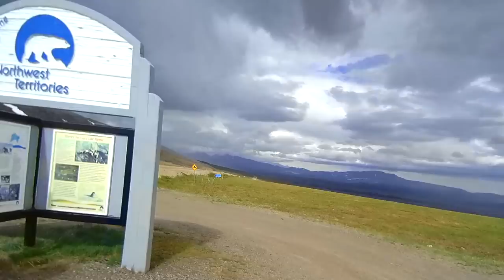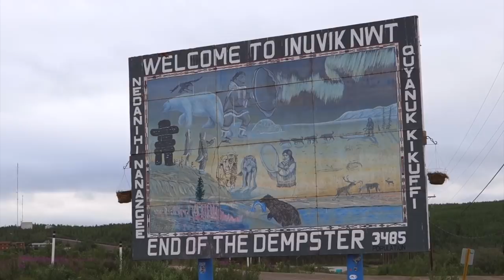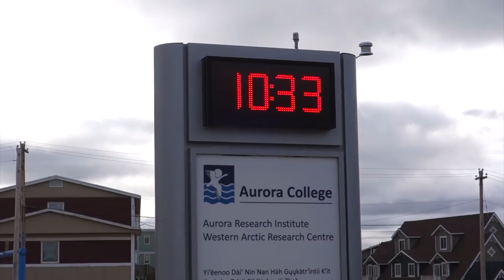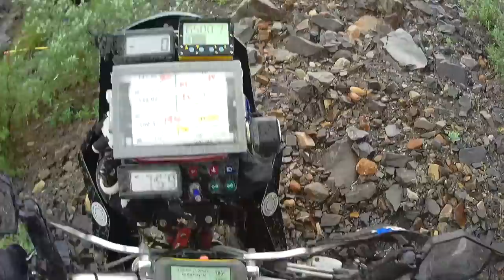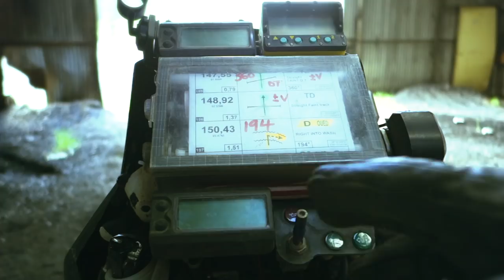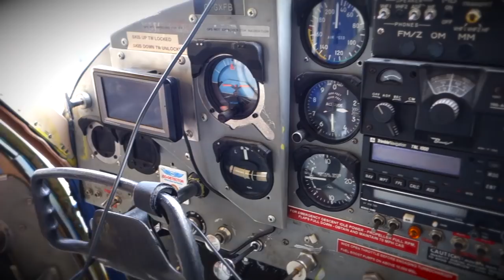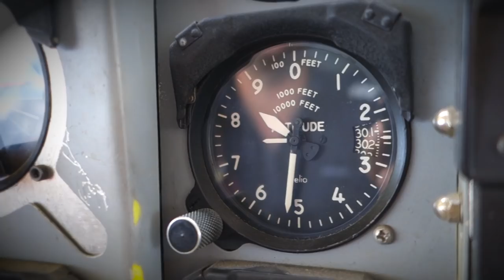Adventure Motorcycling Documentary Races To Places SE8 EP3 Ft Lyndon Poskitt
Basil Speaks!!

As Lyndon and Basil make their way up into the Arctic Circle in Canada up the Dempster Highway, Basil finds his voice and Lyndon looks forward to meeting Heiko again.

Heiko and the White Elephant (named by Lyndon) has made an appearance on Races to Places 3 times now, but this one will be the last as his trip is coming to and end.

A test ride on the new Honda Africa Twin and flight up to a glacier.

Children slides, wheelies, dried fish and wildlife, this episode has it all :-)